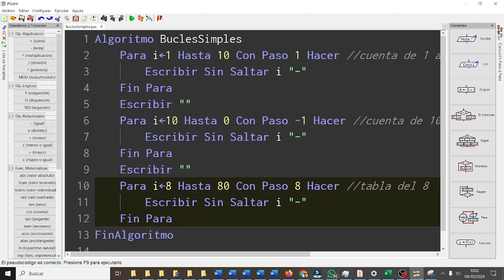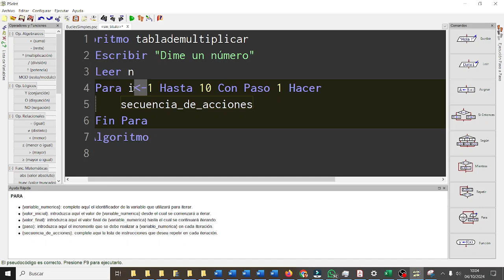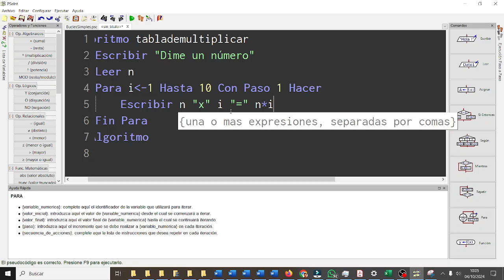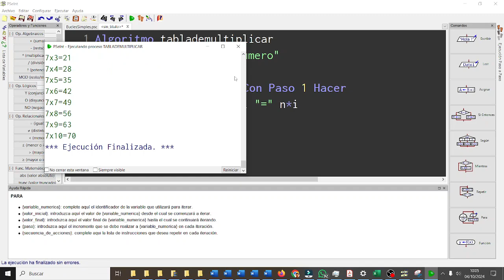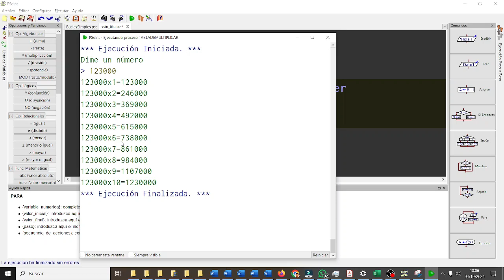Tabla de multiplicar PSEINT CYR3ESODF CYR ESO Bachillerato IES Monterroso